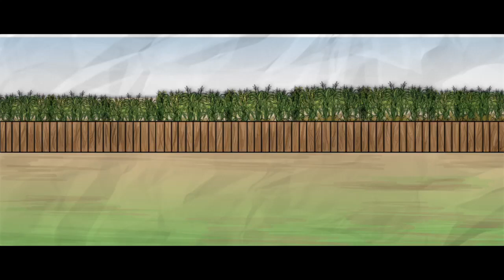What is a Demographic Dividend?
This video explains the concept of the Demographic Dividend and what is needed to harness it.